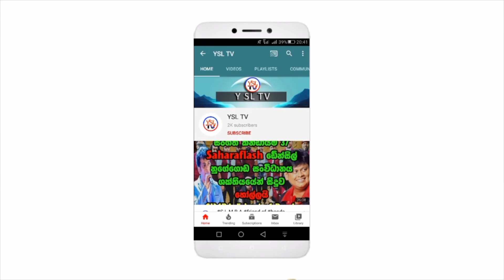giridevi නෙදුටු දසුන්/ episode /ITN teledrama /shalani tharaka/asha/srilanka teledrama/tending/ 😫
අදහස් හා යෝජනා comment කරන්න share කරන්න  subscribers කරලා යන්න ස්තුතියි  🔥🔥🔥🔥